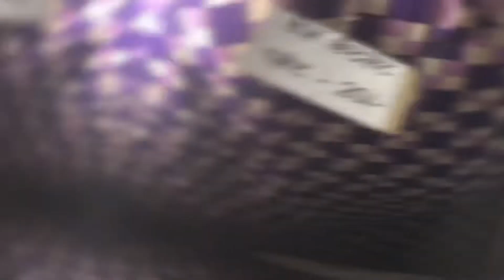काली पूजा 2022 || काली पूजा समिति धरमजैगढ़ कालोनी 2022 ||जय मॉ काली